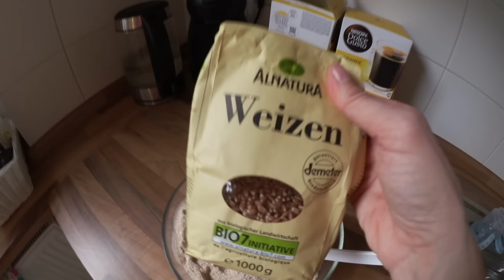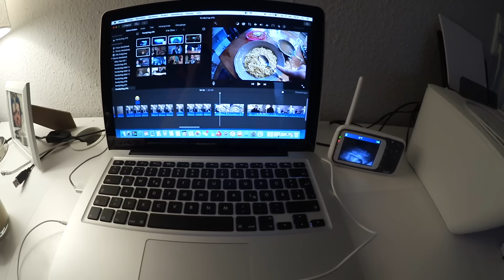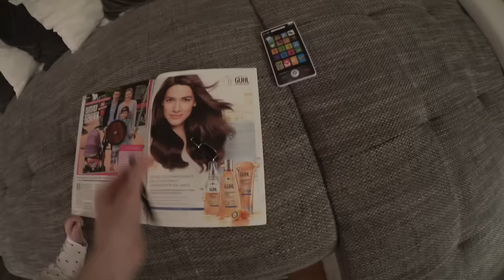HAILEY´S DERZEITIGE ANGST 😕 FamilyVlog #74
ZUTATEN LANDBROT

600g Weizenkörner
400g Wasser
30g frische Hefe
120g Buttermilch
150g Weizenmehl Typ 550
2 TL Salz
1 EL Balsamessig
1 TL Backmalz (optional)

*Baby Teller Elefant pink
*Hailey´s Teppich
*Hailey´s Fruchtsauger
*Unser Kinderwagen

Oberteil Takko
Jogginghose H&M
Jeggings H&M
Jacke Osley
Schuhe Deichmann

Hailey´s Outfit

Body H&M
Strumpfhose Ernstings Family
Schlafanzug Ernstings Family
Jeans H&M
Schuhe Deichmann Elefanten
Jacke Ernstings Family
Mütze H&M
Schal Ernstings Family

✅ Postfach:
      1princepessa3
      Postfach 1207
      23502 Lübeck

✅ Packstation
      Jule
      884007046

🎦 Mein Equipment

◼ Schnittprogramm: iMovie

In der Infobox mit ' gekennzeichneten Produkte wurden mir bedingungslos zur Verfügung gestellt & ihr könnt Euch sicher sein, das ich immer meine ehrliche Meinung sage!